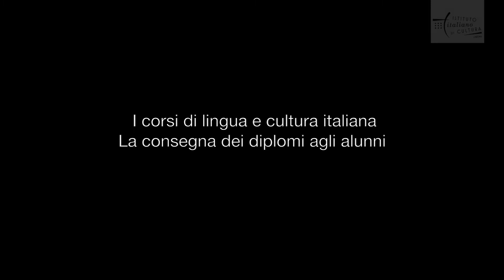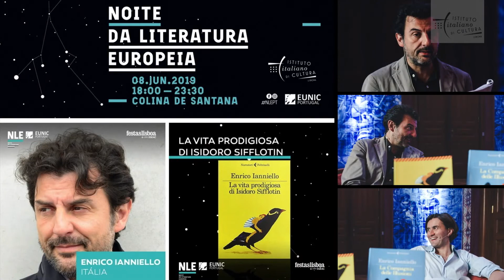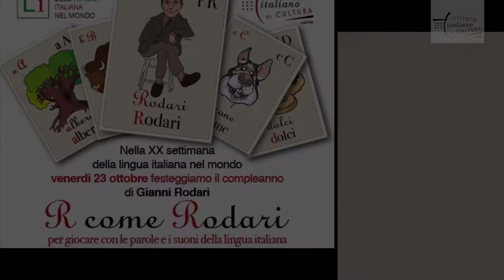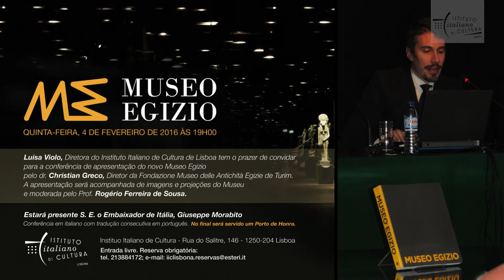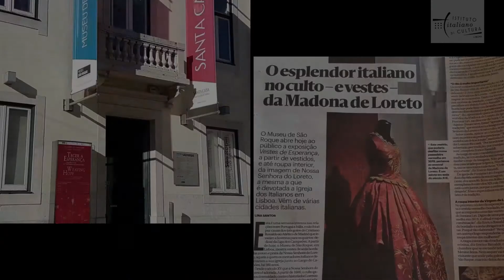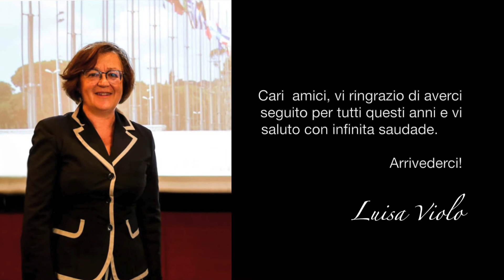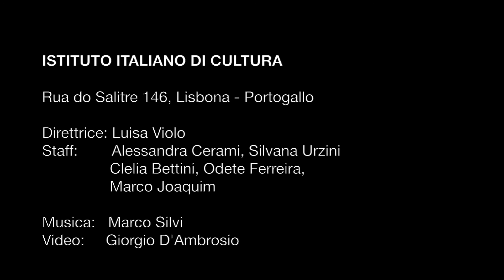Luisa Violo, Direttrice IIC Lisbona, 2015-2021